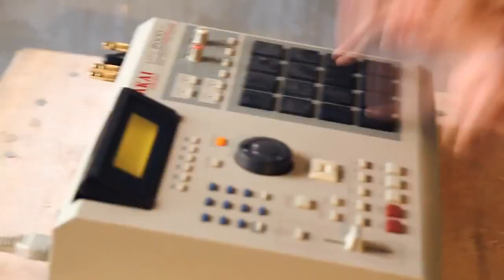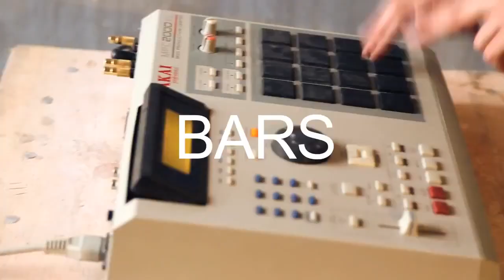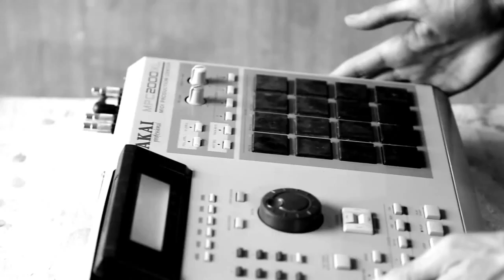George Barnett Animal Keeper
(No I don't know why he didn't upload this to his channel. It's amazing.)
Dear George,
I uploaded this because I can't find it anywhere else. A lot of people like the video and I do too, which is why I reuploaded it.

Thank you for making music!